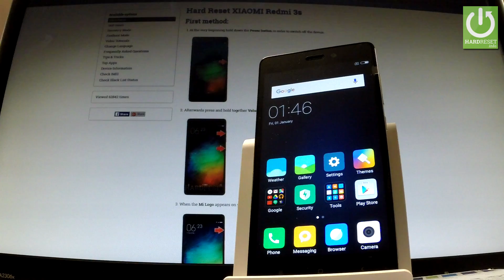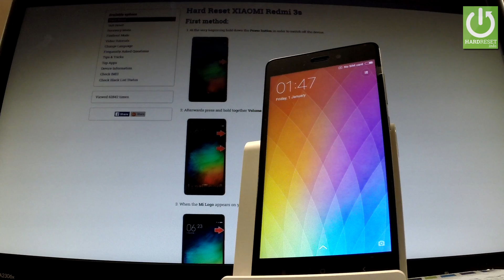Fastboot Mode in XIAOMI Redmi 3s - Enter / Quit XIAOMI Fastboot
How to enter fastboot mode in XIAOMI Redmi 3s? How to boot into XIAOMI fastboot mode? How to open fastboot mode? How to exit fastboot mode? How to quit fastboot mode in XIAOMI Redmi 3s?

The video shows the way of entering Fastboot Mode and the solution of quiting XIAOMI Fastboot Mode.